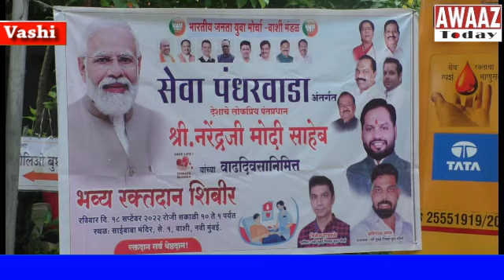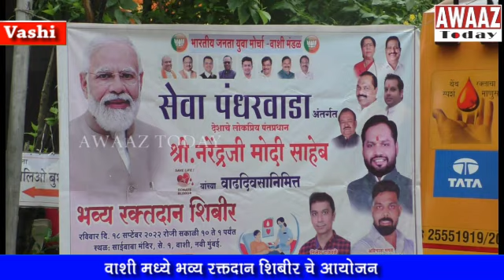Avinash Bhagat यांच्या माध्यमातून PM Narendra Modi यांचा Bday-RamchandraGharat-DattaGhangale उपस्थित